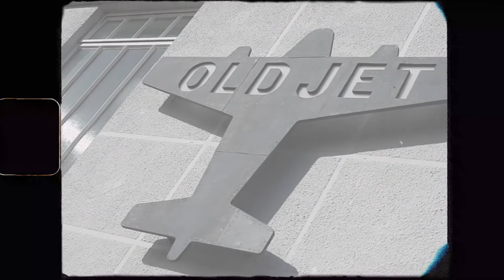Portrait of a Landscape Artist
On the 1 year anniversary of lockdown I wanted to share my latest body of work inspired by local landscapes.

For more of my work and artwork for sale and for regular art life updates visit my instagram @jessoliverart